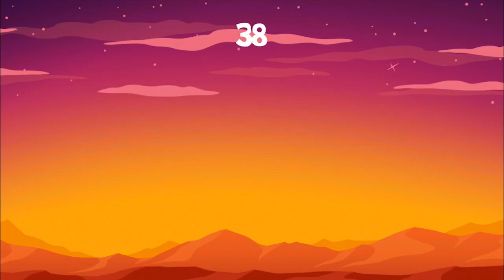One Trick Turtle trailer